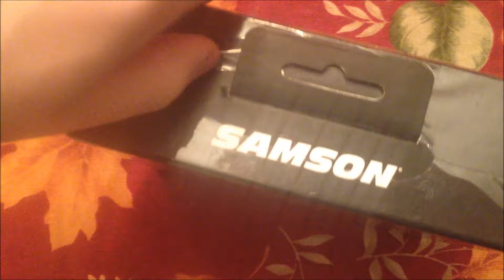Samson Go Mic Unboxing